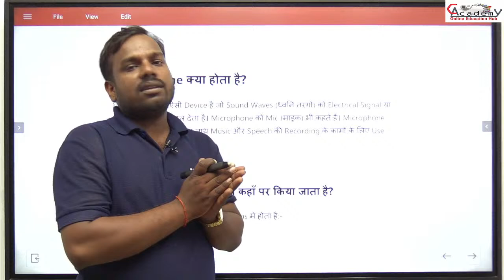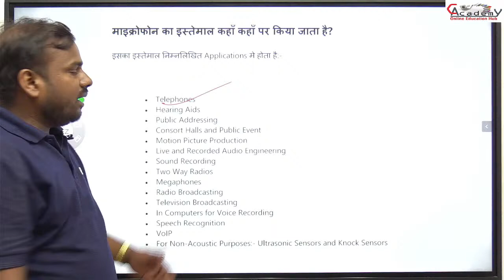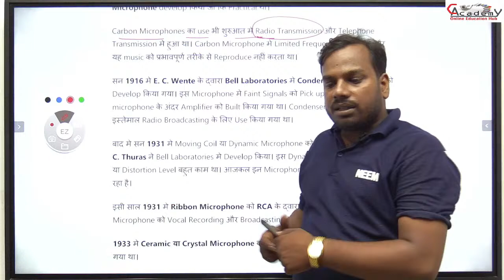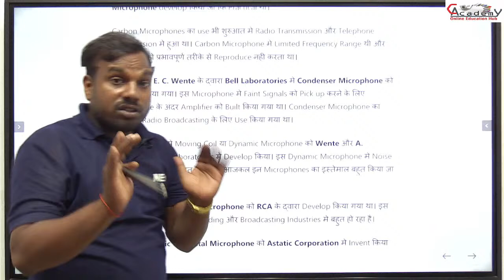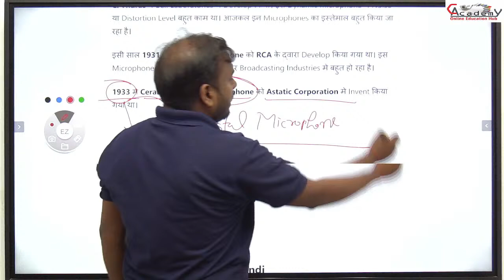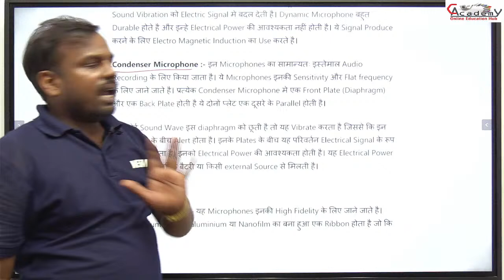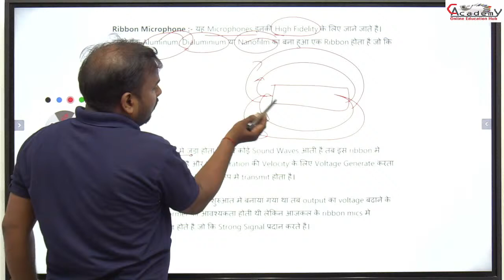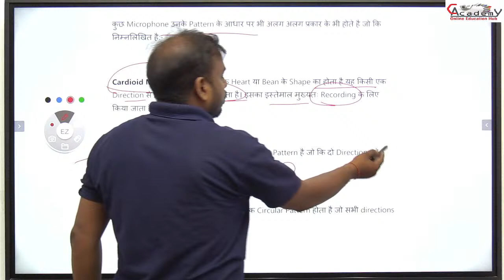Crystal Microphone || Crystal Oscillator Lecture :- 2 Polytechnic || BY :- Shravan Sir